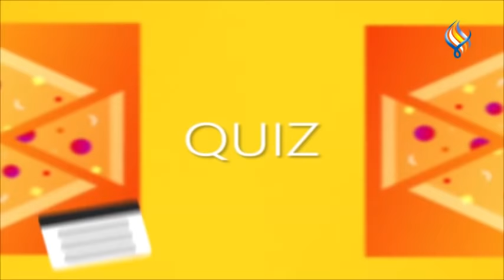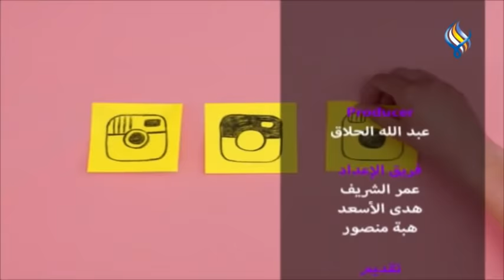قناة سما الفضائية : إنستا شو ( جيني اسبر ) || Insta Show 08-05-2020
قناة سما الفضائية : إنستا_شو ( جيني_اسبر ) || InstaShow 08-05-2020